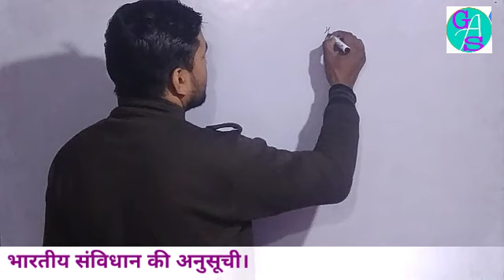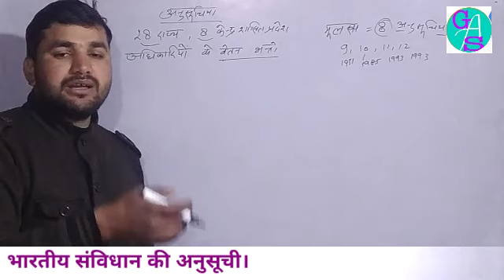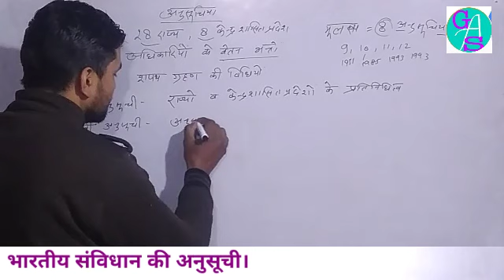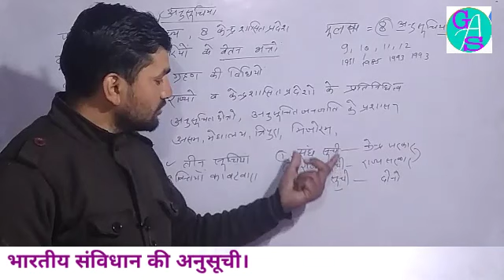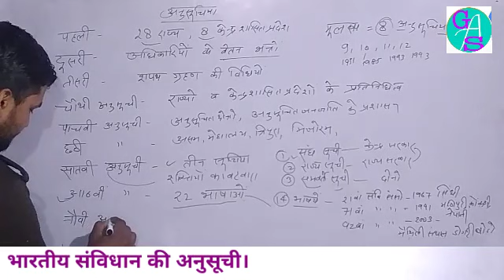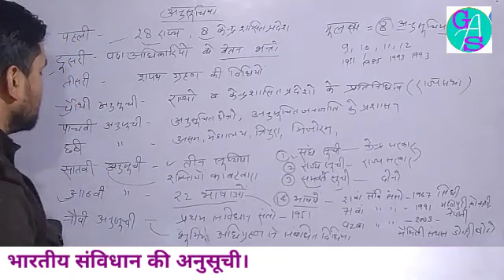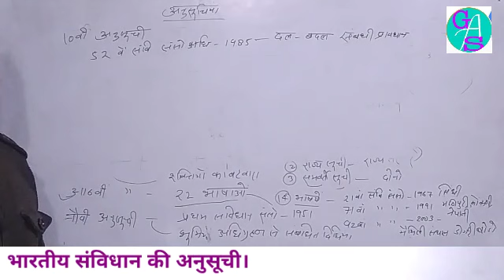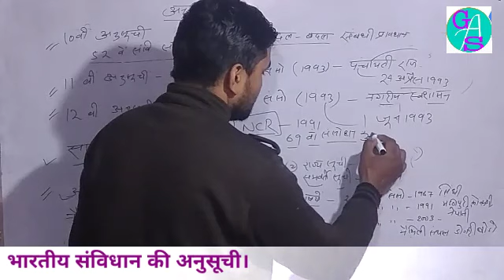Indian Polity। GK। भारतीय संविधान की अनुसूची।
भारतीय राज व्यवस्था।